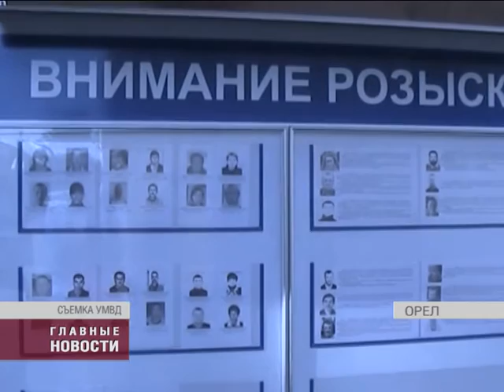Предъявлено обвинение!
Двоим мужчинам, пытавшимся 22 июля распотрошить банкомат, чтобы украсть примерно 90 тысяч рублей, предъявлено обвинение.

Напомним, июльской ночью двое злодеев проникли в помещение с терминалами, находящееся на улице Комсомольской. Сработала сигнализация, и на место срочно отправился наряд вневедомственной охраны. Полицейские задержали мужчин 84 и 85 годов рождения. Один, как оказалось, — ранее судимый молдаванин. Другой — из Московской области, находящийся в розыске. У них были обнаружены поддельные пластиковые карты, приспособленные для снятия денег со счетов. Было возбуждено уголовное дело, мужчины — арестованы. Сейчас эти гастролеры проверяются на причастность к аналогничным преступлениям, совершенным в других областях.